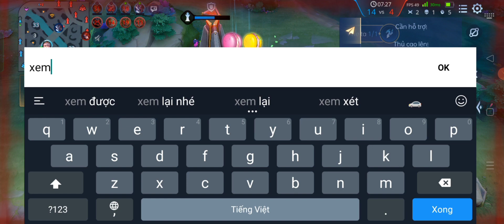Alice s3-2023| Series tìm trùm support liên quân | Tập 4: Phải chăng là Alice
Alice dù có vẻ bề ngoài là một cô bé đáng yêu, nhưng bộ chiêu thức của vị tướng này là vô cùng khó chịu. Cùng tìm hiểu sức mạnh của Alice, bảng ngọc, phù hiệu và cách chơi hiệu quả qua clip aov lienquanmobile no1support sau đây nhé.